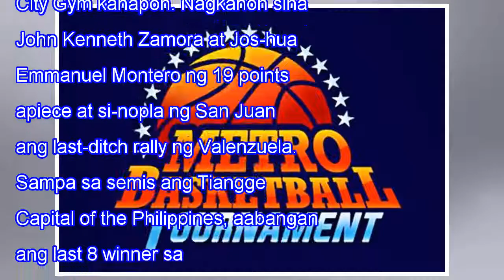San juan, navotas tumakas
Tinabunan ng No. 2 seed San Juan ang No. 7 Valenzuela 88-86, sorpresang tinakasan ng fifth seed Navotas ang No. 4 Marikina 78-75 sa North Division quarters ng 2017  Metro  Basketball  Tournament sa San Juan City Gym kahapon. Nagkahon sina John Kennet...